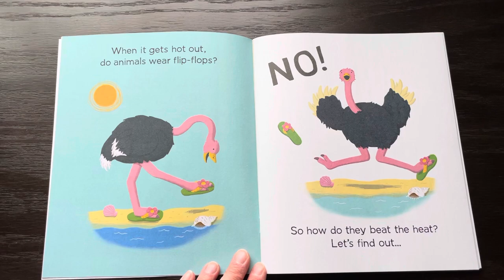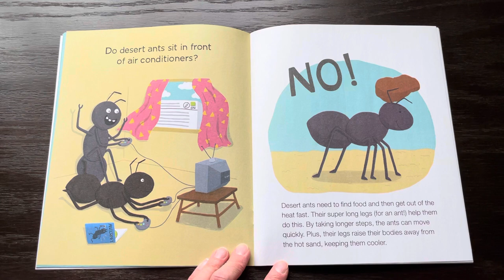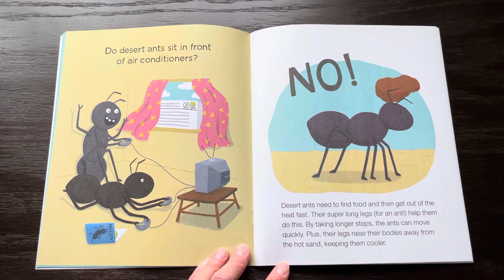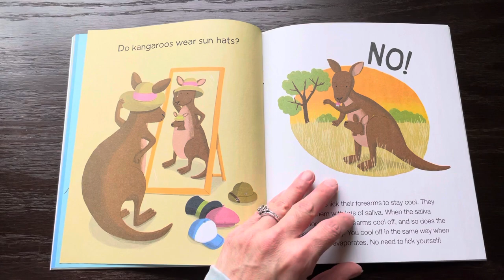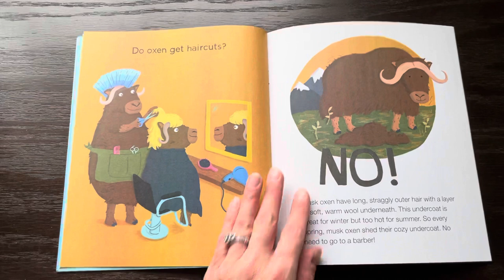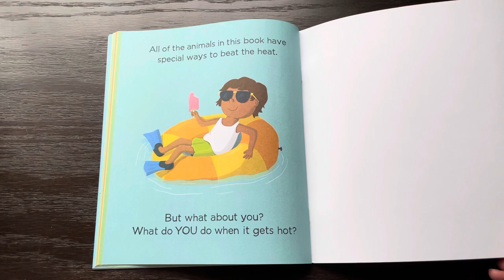Do Lizards Eat Ice Cream? How Animals Beat the Heat - Read Aloud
Do Lizards Eat Ice Cream? How Animals Beat the Heat. Written by Etta Kaner